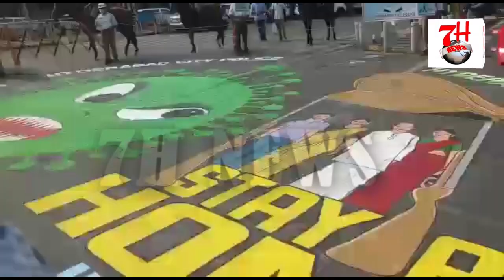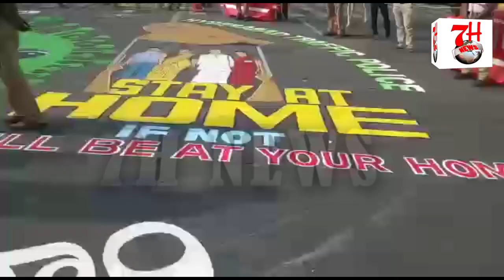COVID-19 AWARENESS PROGRAM | MR ANJANI KUMAR COMMISSIONER.